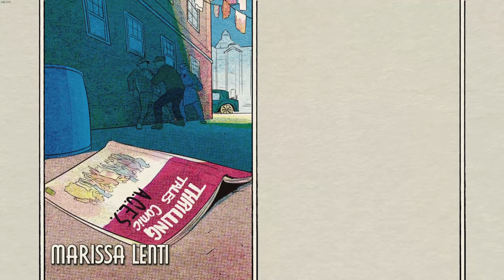Getting JUMPED by goons is quite fun...